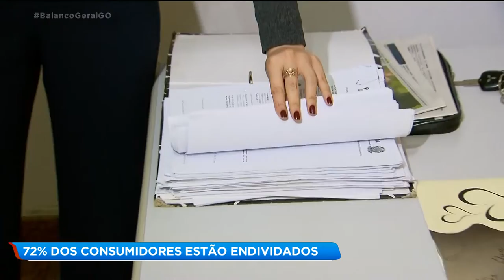72% DOS CONSUMIDORES ESTÃO ENDIVIDADOS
Agora um dado preocupante. Pesquisa aponta que 72% de consumidores têm dificuldades pra quitar dívidas.